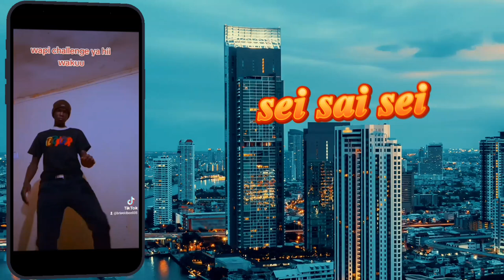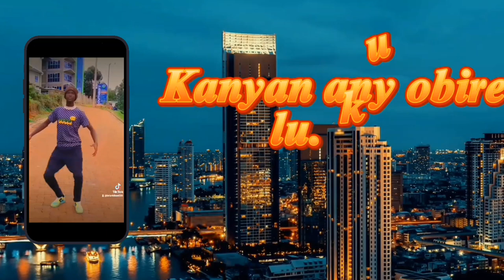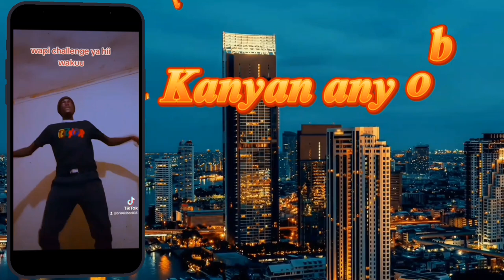BUSU BY DEEBY